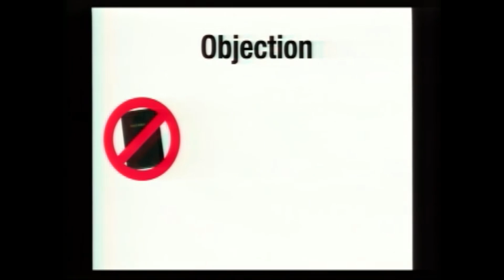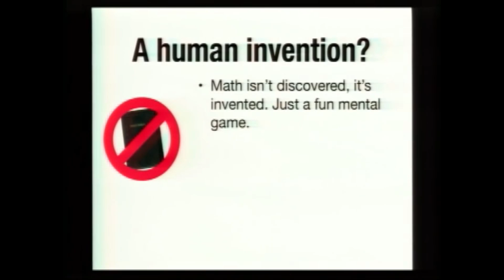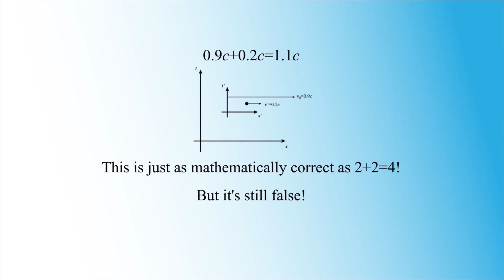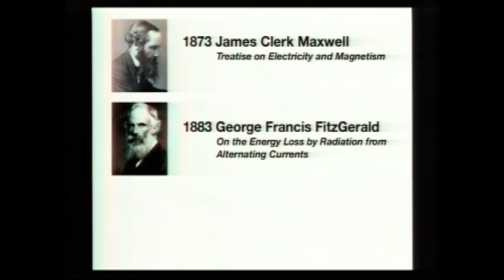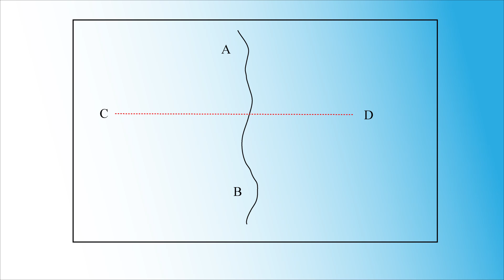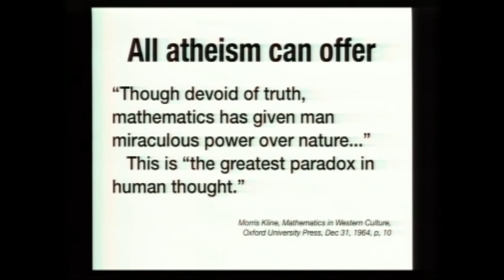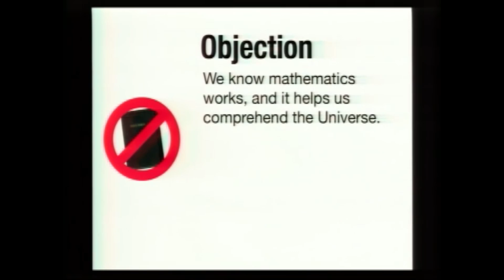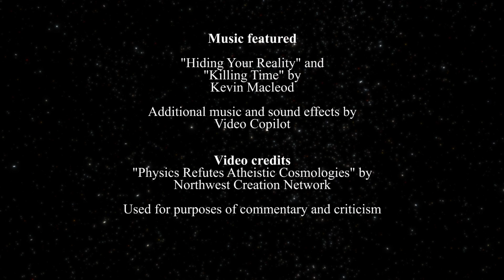A Creationist and the Laws of Nature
Continuation of my response to Spike Psarris' failed attempt to debunk the entire field of cosmology and prove that everything was magicked into existence by an invisible wizard with a severe Oedipus complex. His talk (with comments disabled, naturally)